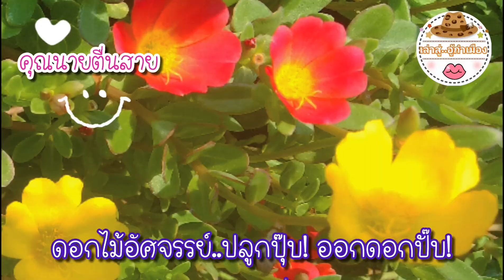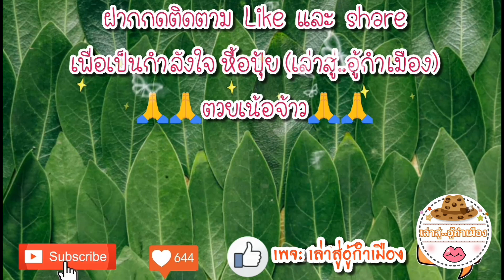ดอกคุณนายตื่นสาย วิธีปลูกคุณนายตื่นสาย ดอกไม้มหัศจรรย์ ปลูกปุ๊บ! ออกดอกปั๊บ!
คุณนายตื่นสาย ดอกไม้มหัศจรรย์ ปลูกปุ๊บ! ออกดอกปั๊บ!